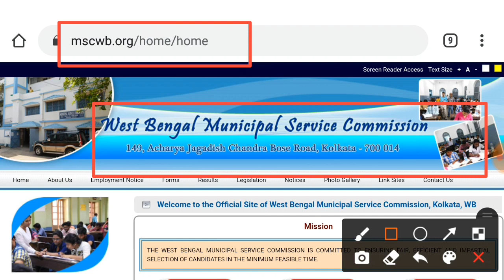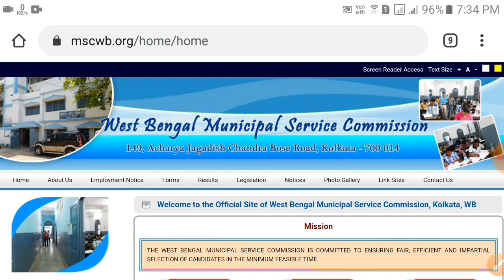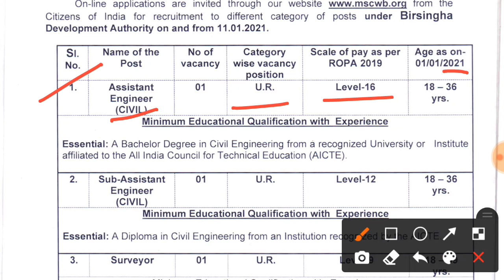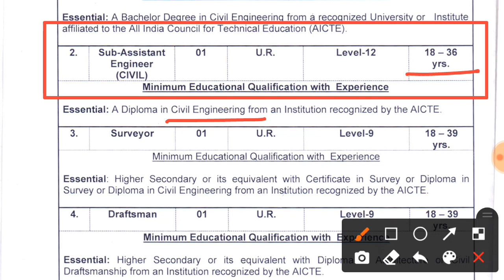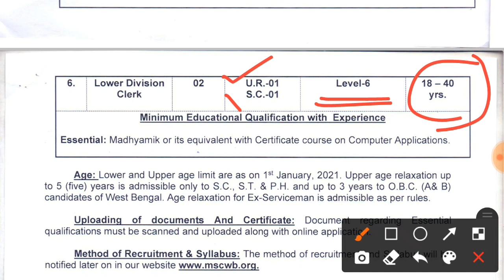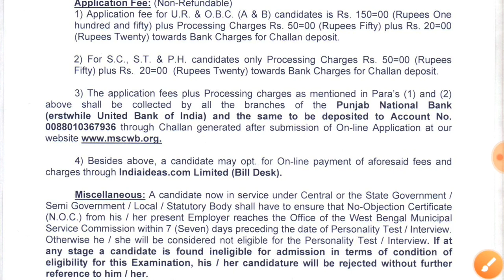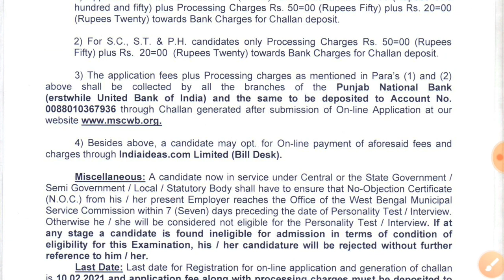মাধ্যমিক পাশে ক্লার্ক নিয়োগের বিজ্ঞপ্তি প্রকাশিত হল, স্থায়ী পদে নিয়োগ wb clerk recruitment 2021